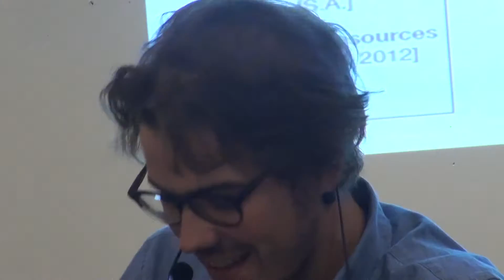8) Discussion of Dominik Gross' presentation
Switzerland as a Tax Heaven for Company Headquarters (Conference: South Africa: Extractive Industry vs. State and Society, held on 28&29 October 2016 at the Basler Afrika Bibliographien, organised by KEESA, ZASB, Solifonds and Afrika-Komitee Basel)